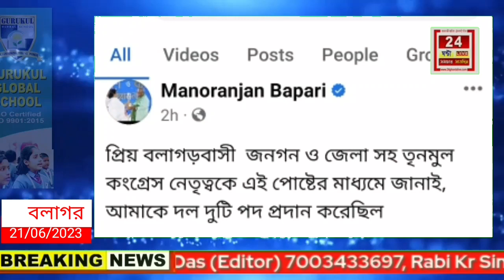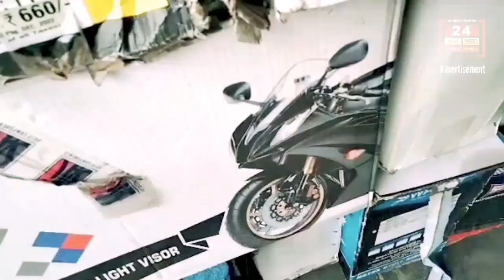বলাগড়ের বিধায়ক মনোরঞ্জন ব্যাপারি পঞ্চায়েত নির্বাচন কমিটির সদস্য এবং